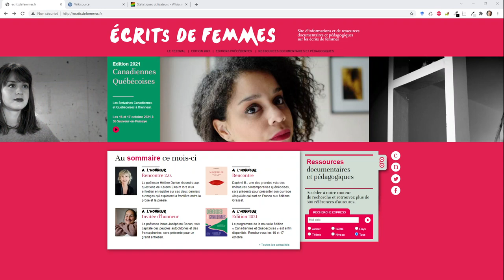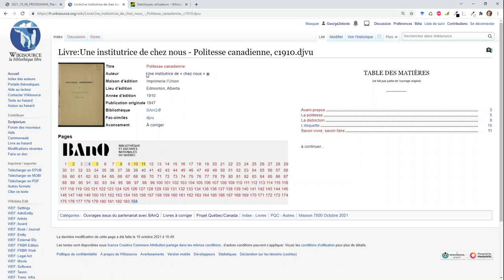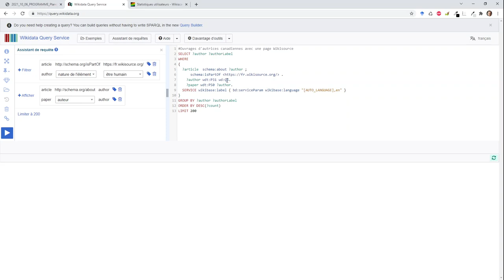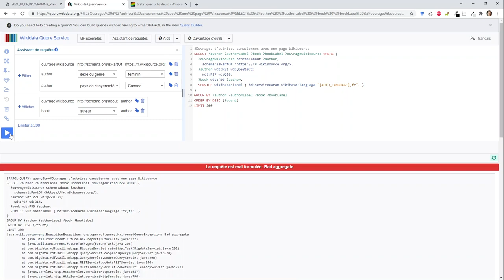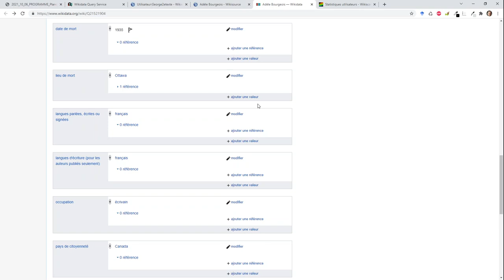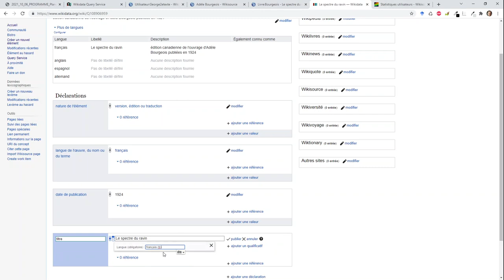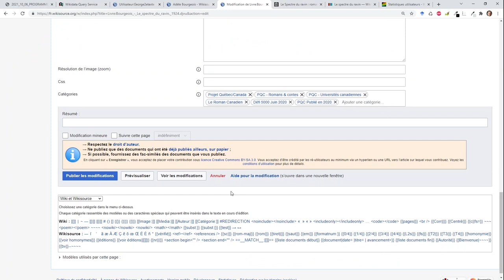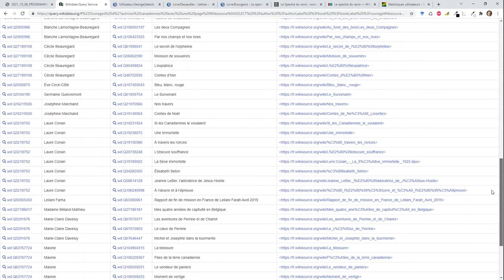Comment récupérer la liste des ouvrages d'autrices canadiennes disponibles sur Wikisource ?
À l'occasion de la neuvième édition du Festival international des écrits de femmes, cette vidéo montre comment récupérer une liste de tous les ouvrages d'autrices canadiennes ou québécoises disponibles sur la bibliothèque numérique Wikisource

Merci en particulier à Ernest-Mtl, Stamlou et Viticulum qui ont beaucoup contribué à rendre disponibles des ouvrages d'autrices canadiennes sur Wikisource !

0:00 La 9e édition du Festival internationale des écrits de femmes
0:39 La bibliothèque numérique Wikisource
1:30 Les relectures d'ouvrages du Québec et du Canada sur Wikisource
3:14 Création sur Wikidata de la requête permettant de lister les ouvrages écrits par des autrices canadiennes ayant une page Wikisource
9:08 Ajout dans Wikidata d'éditions d'ouvrages d'autrices canadiennes disponibles sur Wikisource
16:00 Ajout dans Wikisource de l'identifiant Wikidata de l'édition
17:37 Adaptation de la requête Wikidata pour lister les ouvrages ayant une page Wikisource écrits par des autrices canadiennes